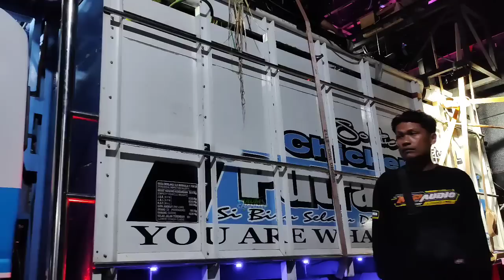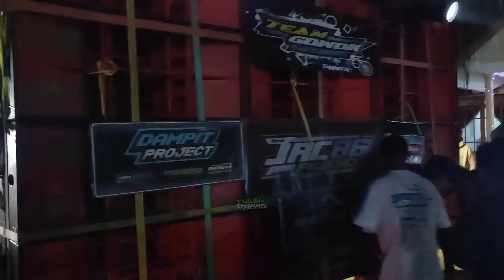Full Soundsystem Terbaik Karnaval Kasin Gondanglegi 2023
karnaval Kasin Gondanglegi